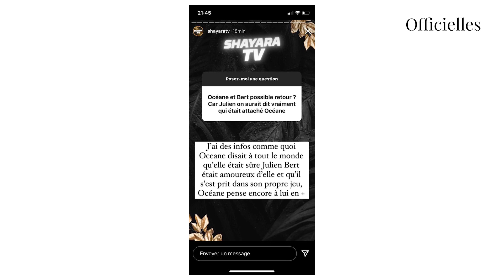Océane El Himer toujours amoureuse de Julien Bert ? Elle n'aurait pas tourné la page